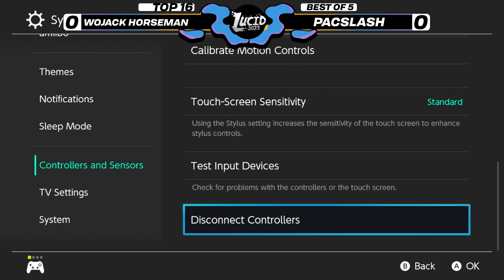YES! Wojack Horseman (Snake) vs Pac-slash (Pac-Man) Lucid 2023 Top 64 LQF